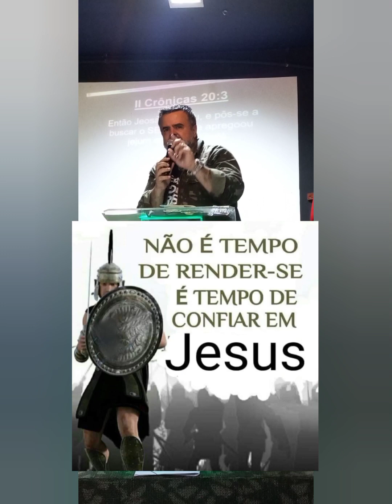O SENHOR PELEJARÁ POR VÓS bispowellingtoncarvalho BISPO WELLINGTON CARVALHO